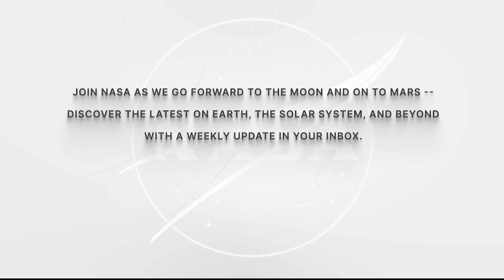Expedition 67 - NASA’s SpaceX Crew-3 Talks to Media Before Departing Station - April 15, 2022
Aboard the International Space Station, Expedition 67 Flight Engineers Raja Chari, Tom Marshburn, and Kayla Barron of NASA and ESA (European Space Agency) astronaut Matthias Maurer reflected back and discussed their six-month mission aboard the orbital outpost during a crew news conference April 15. The Crew-3 astronauts are nearing the end of a long duration mission living and working aboard the microgravity laboratory to advance scientific knowledge and demonstrate new technologies for future human and robotic exploration missions as part of NASA’s Moon and Mars exploration approach, including lunar missions through NASA’s Artemis program.